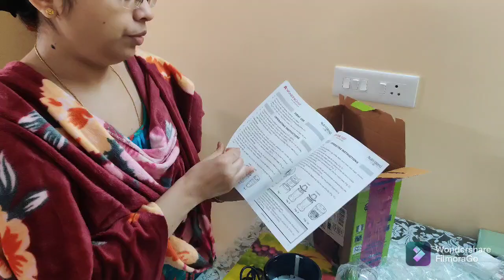আমাকে কাজে কি ভাবে সঙ্গ দেয় দেখো ।।unboxingvideo